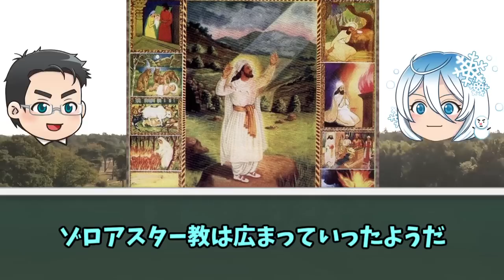ゾロアスター 勧善懲悪の宗教を作り上げたアーリア人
教科書では「アフラ＝マズダ」「リグ＝ヴェーダ」となっているからテストの時には気を付けよう！